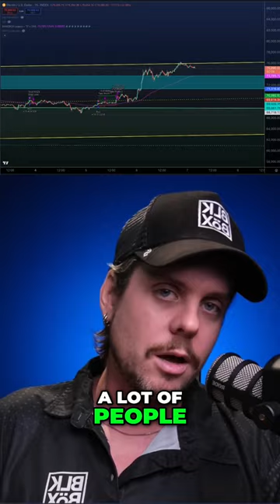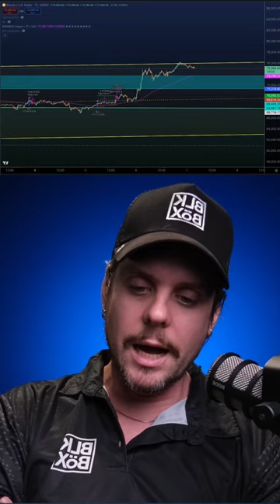Bitcoin's $1 Million Dream Why a Bear Market Awaits